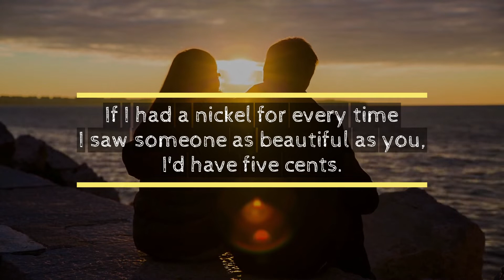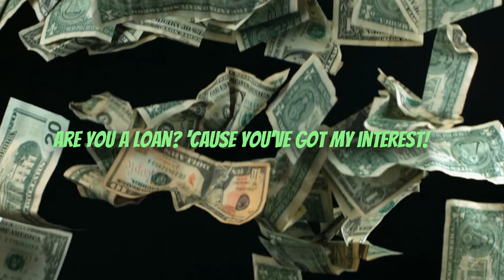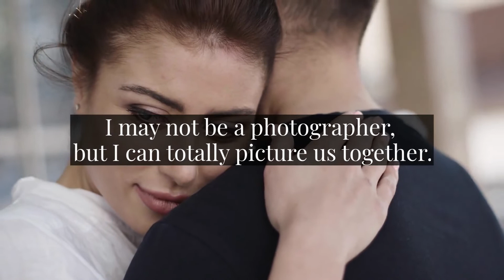Cheesy Pickup Lines for Crush 💖😍💖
Are you a camera? Because every time I look at you, I smile. Is our Fav line 😎

I never knew love,
Till I laid eyes on you.

Your smile is so sweet,
Your eyes are so bright,
I'm just a lost boy,
But you're my guiding light.

You're smart, funny, and kind,
A triple threat, it's true,
You make me feel so alive,
And I'm just a boy in love with you.

😎 The place to go for your daily Dose of Dopameme😎

If any owners of the content used in the video would like their content removed. If I am unable to come to an agreement on the use of your content, I will remove the section of the video. Thank you for your understanding.